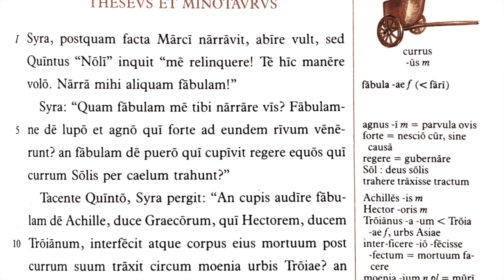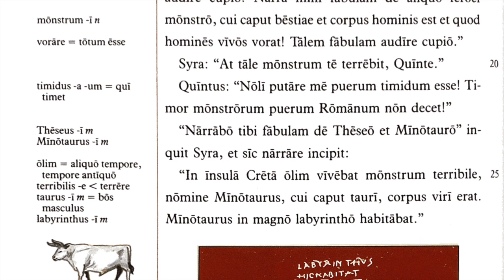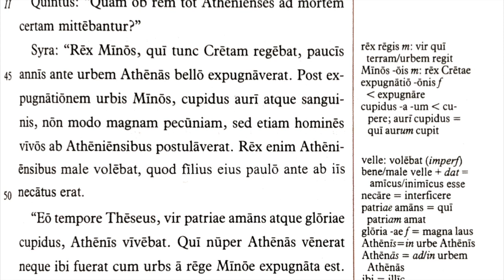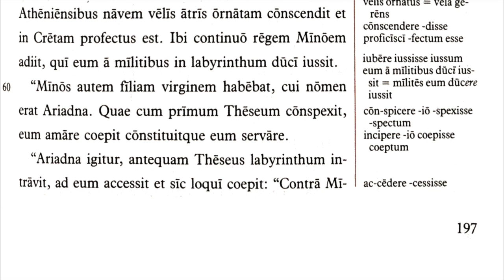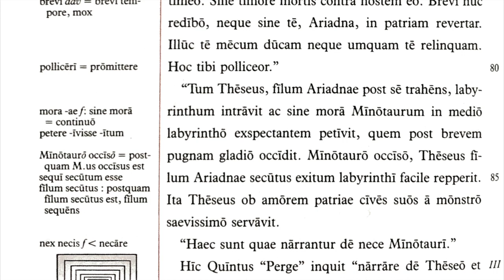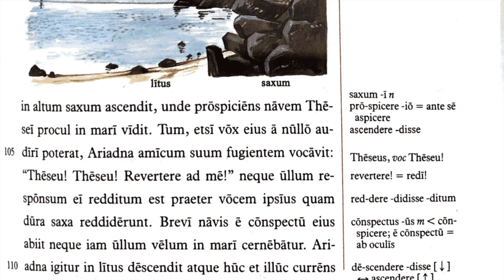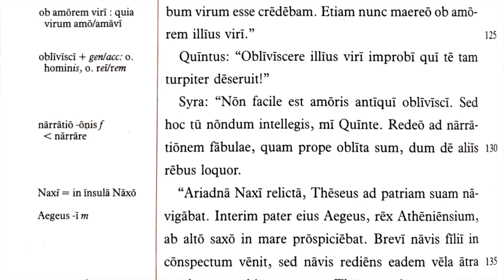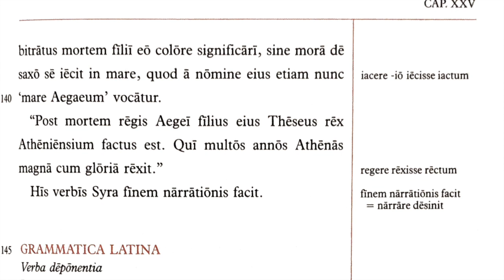Lingua Latina Per Se Illustrata Cap.25 Theseus et Minotaurus